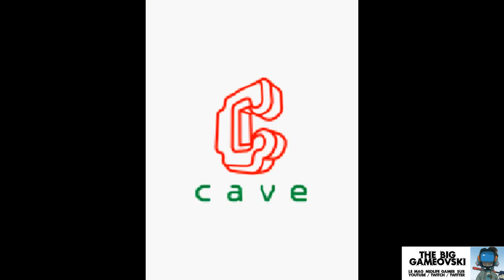TBG Hors Série - Session insomnie N°2